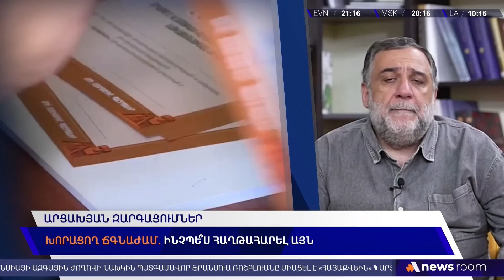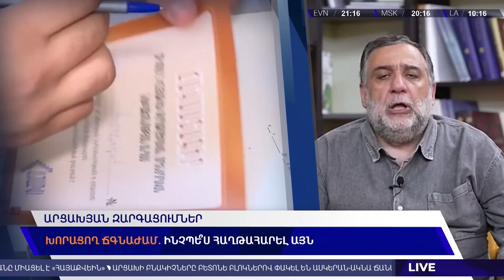Տիկին Հակոբյան, հույս չունենա՛ք, որ արցախցիները դառնալու են փախստական․ Ռուբեն Վարդանյան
Հասարակական-քաղաքական գործիչ, «Անվտանգության եւ զարգացման ճակատ» հանրային շարժման համակարգող Ռուբեն Վարդանյանն անընդունելի է համարում Հայաստանի իշխանությունների դիրքորոշումն Արցախի հարցում եւ կոչ է անում փոխել այն։

«Եթե իրենք պատրաստ չեն պայքարել Արցախի հետաքրքրությունների համար, ապա պետք է փոխանցեն բոլոր փաստաթղթերը, որ մենք ինքներս կարողանանք կազմակերպել եւ գտնել այն դաշնակիցներին, որոնք մեզ կօգնեն այդ բանակցություններում

։ Վտանգավոր է, երբ Հայաստանի իշխանությունները մի կողմից Արցախը ճանաչում են Ադրբեջանի մաս, մյուս կողմից էլ՝  բանակցում են»,- Alpha News-ի ուղիղ եթերում ասաց Ռուբեն Վարդանյանը։